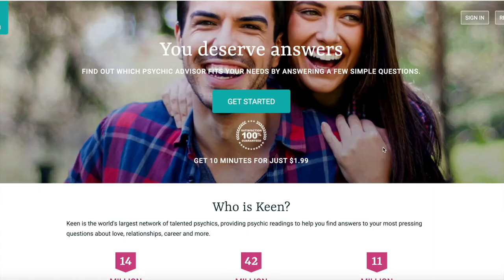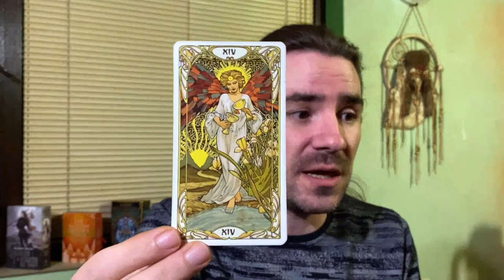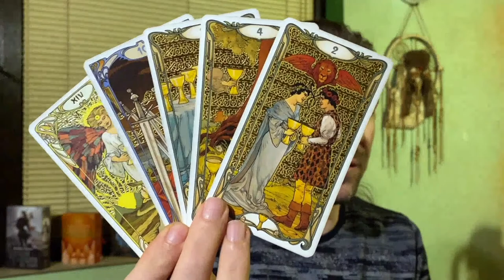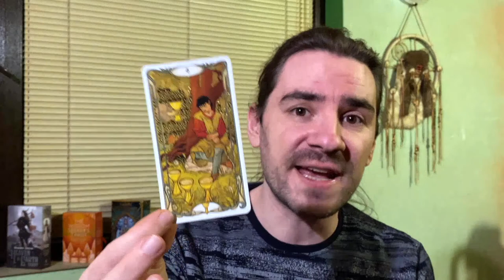💝 LIBRA WOW U CAN GET WHAT U WANT... BUT U CAN NEVER GO BACK 2 UR OLD LIFE FEB 28 - MARCH 6 2022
SALE EVERY WEEKEND FRIDAY - SUNDAY - BUY 10 mins, get an extra 5 mins added onto your tarot reading for FREE 😊